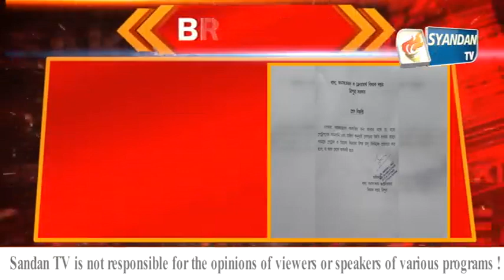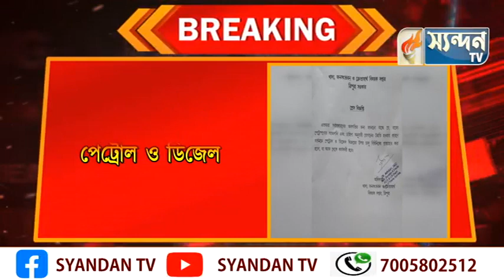পেট্টোপণ্যের পর্যাপ্ত পরিমাণে আমদানির ফলে পেট্রোল পাম্প গুলি থেকে পেট্রোল ও ডিজেল ক্রয়ের উপর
পেট্টোপণ্যের পর্যাপ্ত পরিমাণে আমদানির ফলে
পেট্রোল পাম্প গুলি থেকে পেট্রোল ও ডিজেল ক্রয়ের উপর থাকা
বিধি নিষেধ তুলে দেয় খাদ্য, জনসংভরন ও ক্রেতাস্বার্থ বিষয়ক দপ্তর